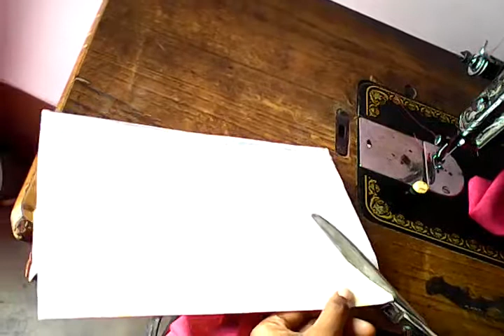Heart Shape Design Making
Hello viewers in this video i will teach you how to make a heart shape blouse design.
If you want to see the first video please follow this link